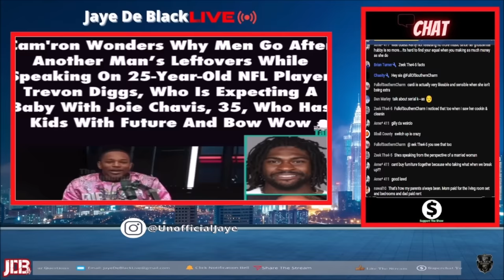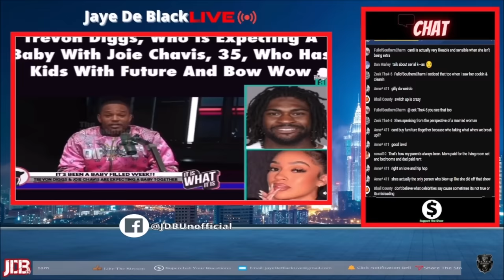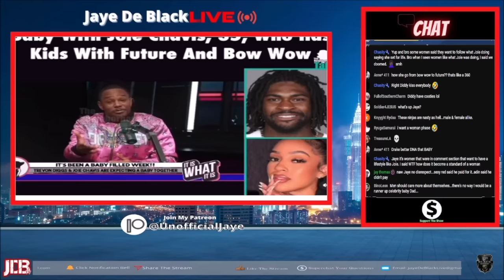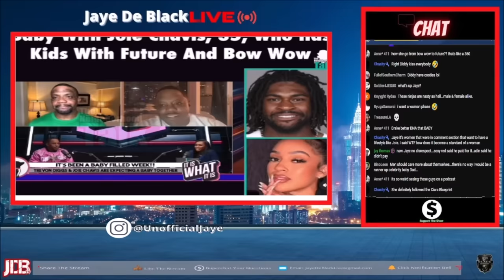DONT BE CLEAN UP GUYS! Rapper Cam'ron MOCK Famous Men For Dating RAN THROUGH Females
This StreamClip Is My Thoughts On Cam'ron Speaking On Why He Doesnt Like Dating "leftovers" Of Other Famous Men